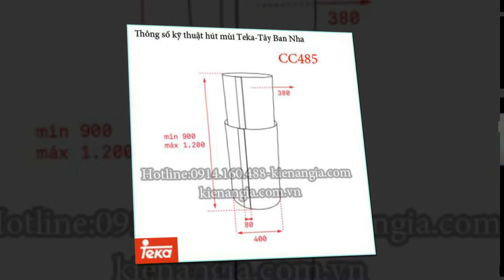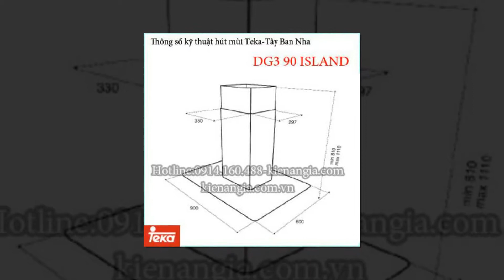HÚT MÙI ĐẢO TEKA,HÚT MÙI ĐỘ LẬP TEKA 2018 CHÍNH HÃNG CHIẾT KHẤU CAO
KIẾN AN GIA 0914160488 phân phối HÚT MÙI ĐẢO TEKA,HÚT MÙI ĐỘ LẬP TEKA 2018 CHÍNH HÃNG CHIẾT KHẤU CAO :
Xem sản phẩm và giá bán HÚT MÙI ĐẢO TEKA tại đây